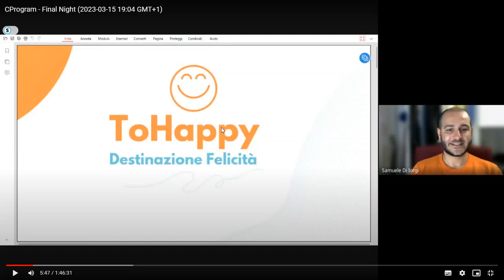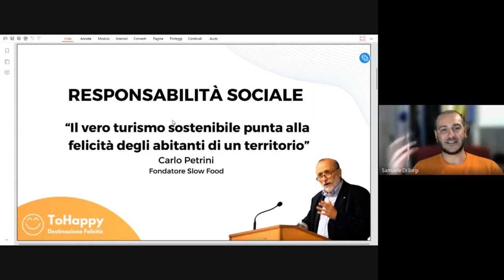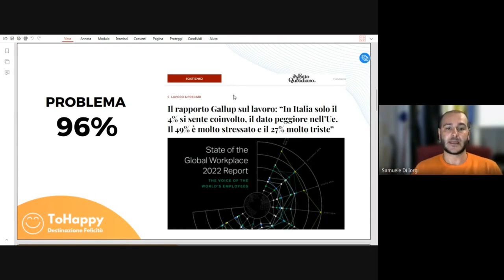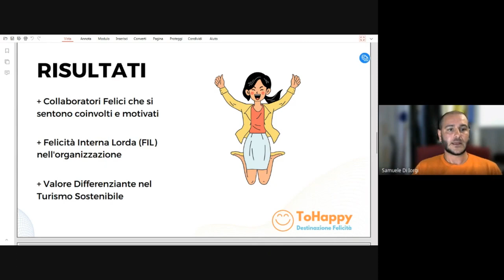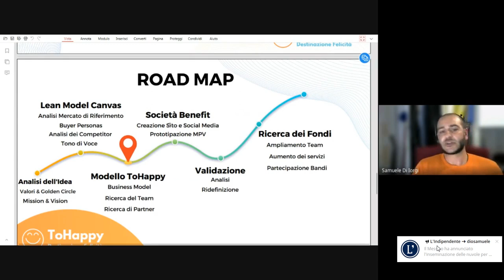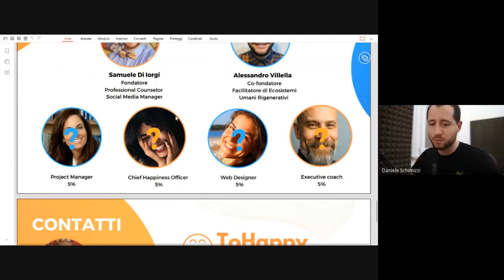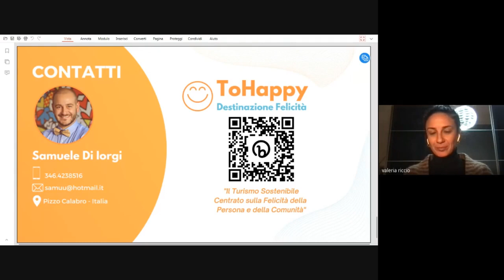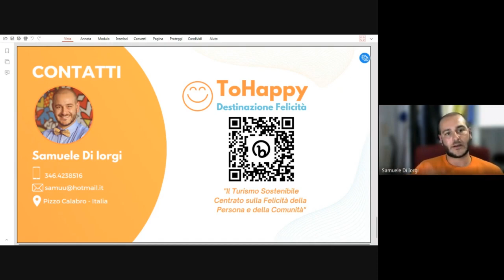Presentazione Startup ToHappy | Destinazione Felicità di Samuele Di Iorgi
Pitch finale all'interno del Cprogramm di MarshYellow

Se ti è piaciuto questo video, allora probabilmente troverai altri materiali utili dentro la mia newsletter.